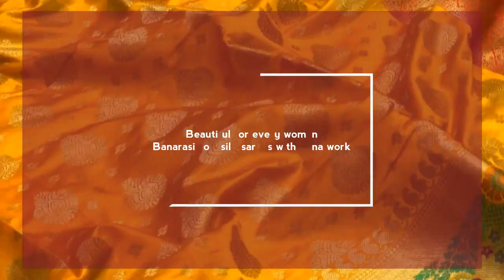Beautiful Saree for every woman -S. No. 35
For placing orders  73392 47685